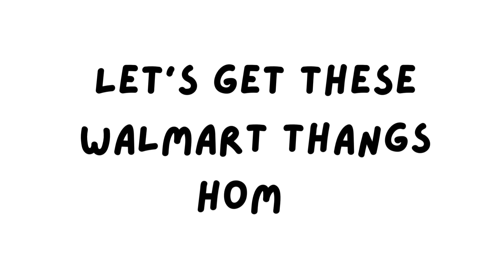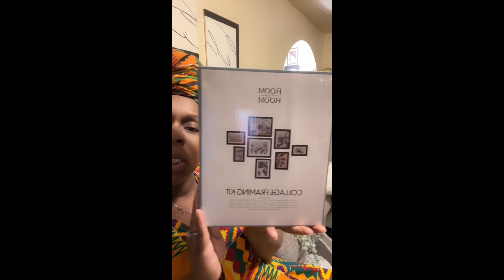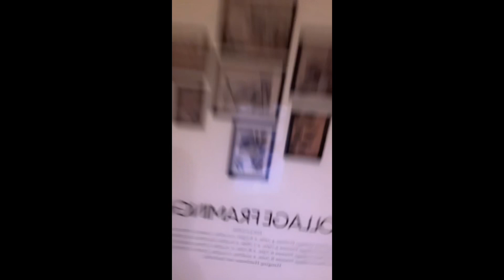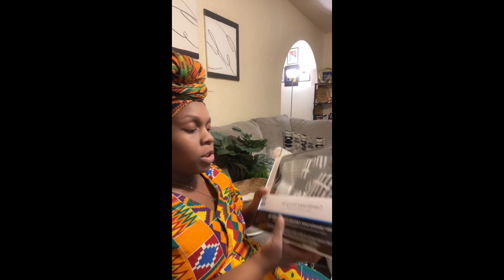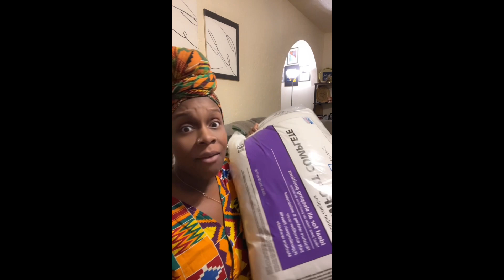Shop With Me| Affordable Home Decor| Five Below And Walmart Haul